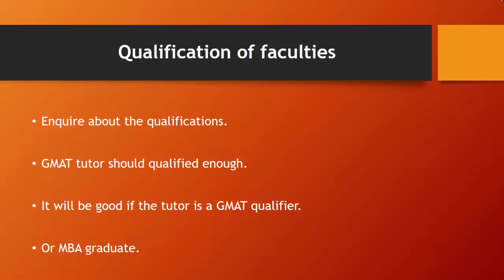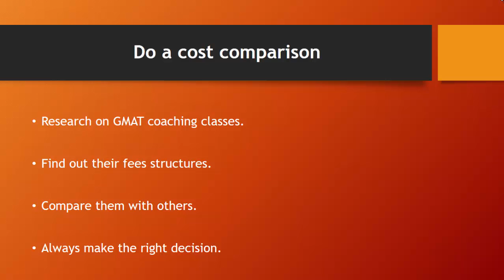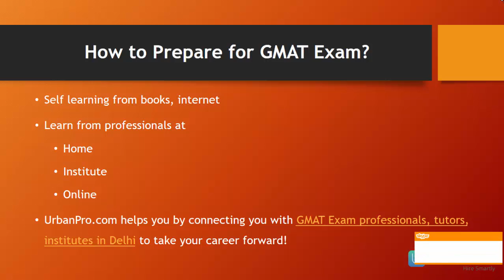How to choose the right GMAT coaching center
There are several things that you must check before hiring any GMAT coaching class. You need to consider these factors before taking the final decision.